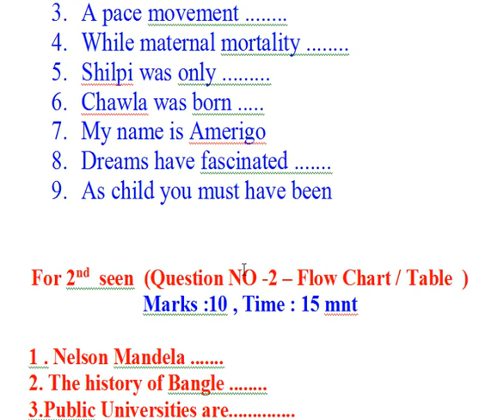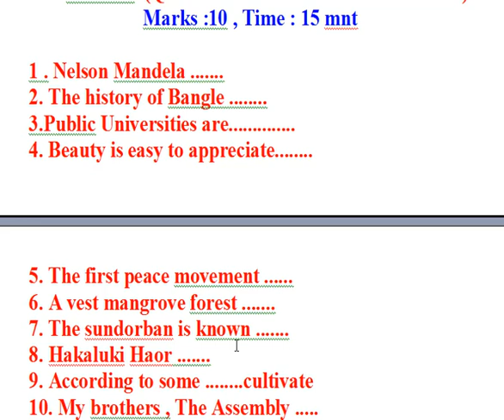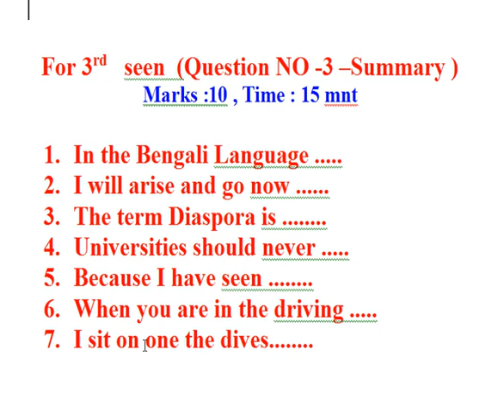English 1st paper seen suggestion for HSC students 2020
seen suggestion for HSC students 2020
100 marks 100% common for writing side HSC .